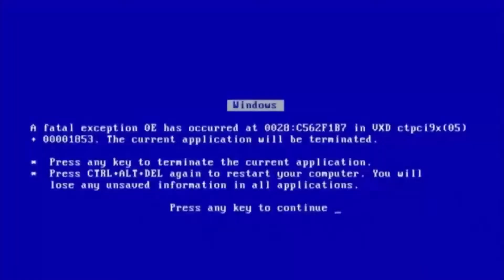Trio Sku uuuuu